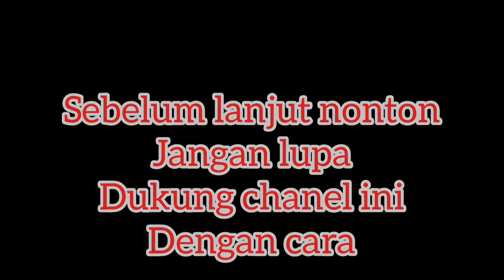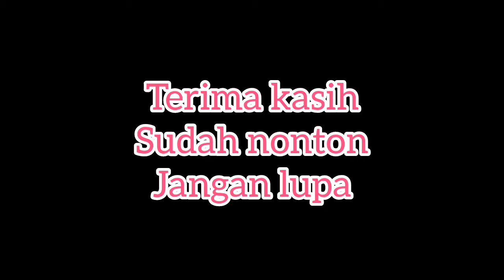Tarian gerak sama || oleh Gadis Dayak Kenya di desa long sam pedalaman kalimantan utara